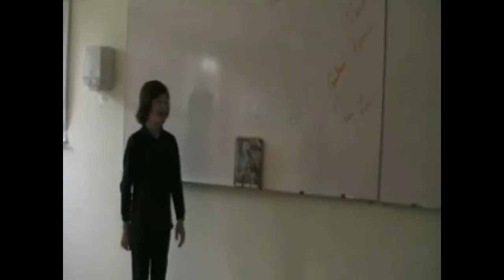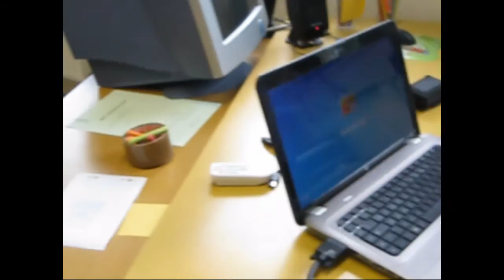Video reponse de college alain gerbault a laval